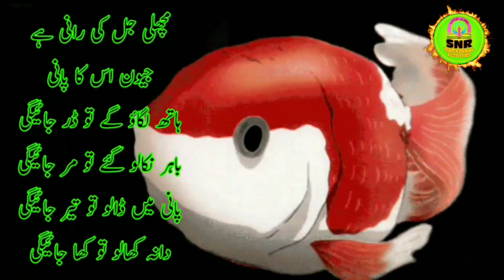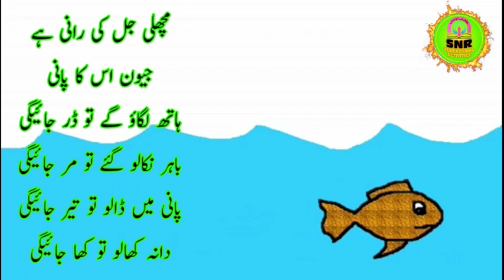Nursery rhymes/ Macali jal ki rani h/مچھلی جل کی رانی ہے/Nursery rhymes for kid